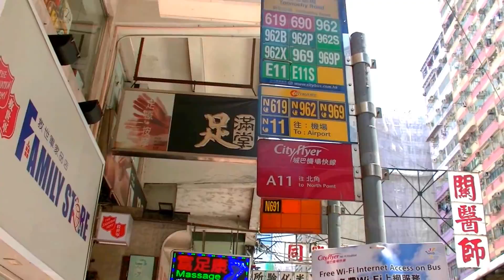香港自由行 - 灣仔V2、灣仔富薈、諾富特世紀、華登酒店經「鵝頸橋阿婆打小人」步行往銅鑼灣港鐵站時代廣場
富薈酒店2:10  再興燒臘5:41  諾富特世紀酒店5:55   華登酒店10:19  鵝頸橋阿婆打小人14:10

香港澳門自由行注意事項及行程規劃介绍播放清單

香港灣仔 V2酒店 V Wanchai 2 Hotel

香港灣仔 富薈酒店Regal iClub Hotel Wan Chai

香港灣仔 諾富特世紀酒店Novotel Century HK Hotel

香港灣仔 華登酒店Walden Hotel HK